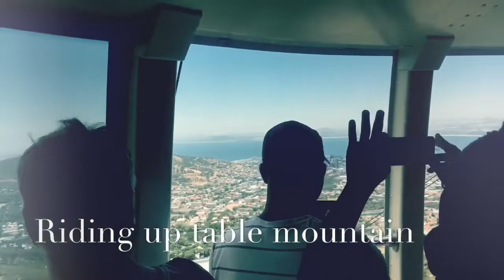TABLE MOUNTAIN -SOUTH AFRICA 🇿🇦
It is also the country’s most photographed attraction and its famous cable car took millions of people to its top.

Table Mountain has become the single most welcoming icon to not only our people, but travellers from all over the world.

But this mountain hides many surprises that wait to be discovered.

It is much more than a scenic photograph background or a place from where you can take a breathtaking photo of Cape Town.

There are about 2,200 species of plants found on Table Mountain and 1470 floral species. Many of these plants and flowers are endemic to this mountain.

The magnificent Kirstenbosch Botanical Gardens are found on the eastern foot of the mountain. Founded in 1913, the garden that spans an area of 1300 acres includes a unique conservatory with plants from different parts of the world.

Besides the parks, the whole area has a biodiversity that is rare to find in other places on earth. Its many valleys and streams make it an idyllic getaway from Cape Town. The national park’s most unique feature is its fynbos vegetation that is displayed here better than anywhere in the world.

The Cape Floral region of the national park is one of the richest floral regions in the world. Over 70% of the flowers are endemic to the Table Mountain. It is no wonder that the mountain was chosen as one of the new seven world wonders.

Its fauna is no less thrilling either. Although animals such as the cape lion, mountain zebra or the leopard are no longer found here, the park is still home to caracals, rock hyraxes or chacma baboons.

At the Boulders, penguins flock all over the place, a unique sight in Africa.

The flat top peak of the mountain reaches 1,086 m above sea level, but being so close to the sea and to the city its features look more imposing.